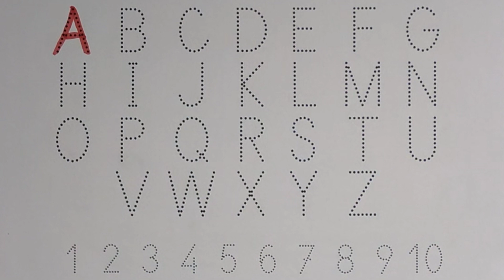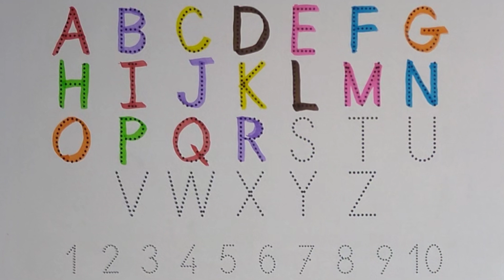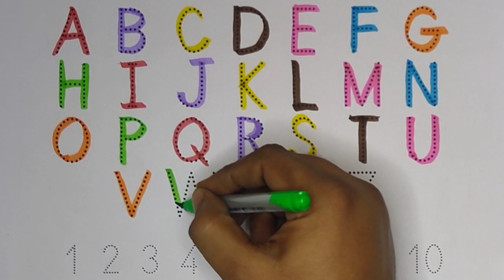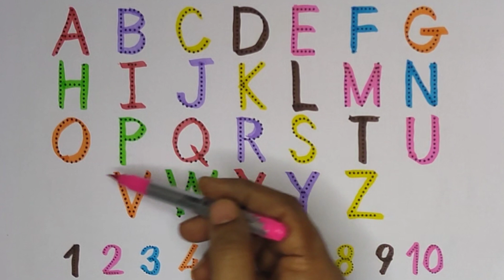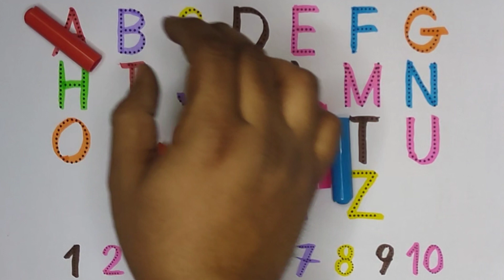123 numbers, Counting, numbers, 1 to 20 numbers, numbers song, Alphabet - 100